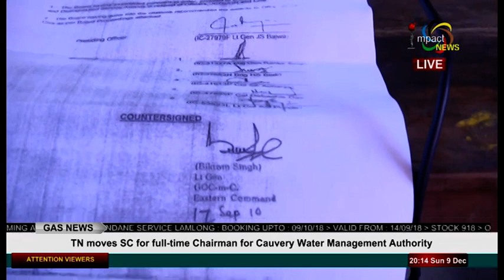Impact News Manipuri 09 December 2018